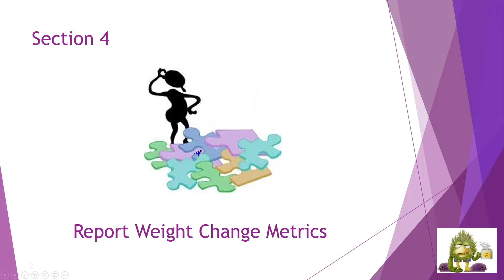Alteryx Farewell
Au revoir mes amis. Good bye my friends.